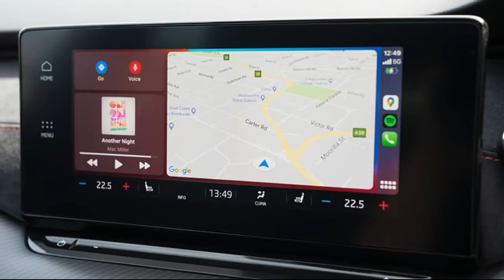2021 Skoda Octavia RS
Skoda Octavia RS 2021 Review – Australia

The fourth-generation Skoda Octavia has finally landed in Australia, bringing a fresh look, new technology and higher levels of safety. The sporty Octavia RS sedan and wagon head the new-generation line-up with a familiar 2.0-litre turbo-petrol drivetrain and new interior smarts that ought to extend their proven appeal...